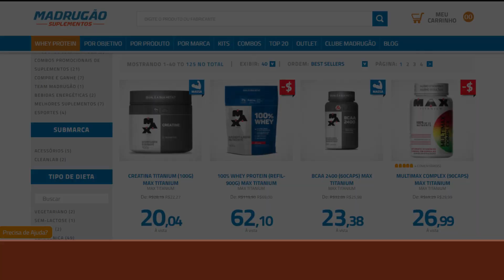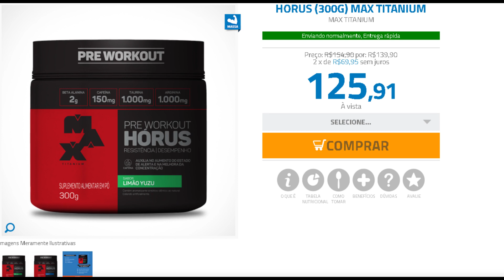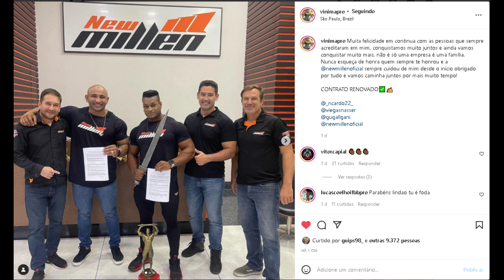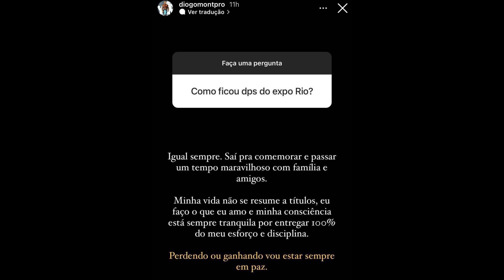ALEX DOS ANJOS GIGANTE ( SHAPE ATUAL) - HORSE NA CLASSIC (RUDE OPINA) - DIOGO FALA SOBRE EXPO SHOW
Alex dos Anjos mostra shape atual enorme. Ele que estara voltando para a 212 em 2022. Rude boy acredita que Horse deve ir para a classic physique e explica. Vini Matheus renova com a New Millen e Diogo revela sentimento após o expo super show

00:00 INTRO
01:01 Madrugão
01:57 Vini renova contrato
02:58 Diogo revela sentimento após expo
03:50 Alex dos Anjos Gigante
04:59 Rude fala do Horse na classic

SUPLEMENTOS DE QUALIDADE E PREÇO JUSTO É NA MADRUGÃO SUPLEMENTOS:
Clique no link abaixo:

VINI MATHEUS, DIOGO MONTENEGRO, ALEX DOS ANJOS, HORSE, RUDE BOY